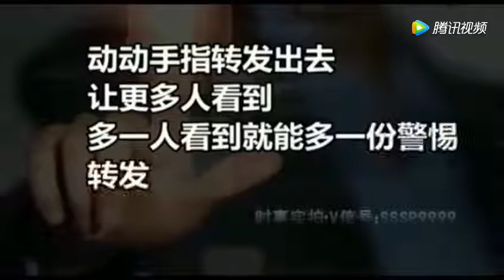The love (chinese sad drama)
Hi everyone
How are you those day?Me tseten.I wish you all are enjoy this video and like or comments.any can you choose. This is the love of son .he love his grandfather. Hi all friend how are you ?If you love my video then please  🙏 give me like and subscription. 🐒🐒🐒🌷🌷🌷
🙏 🙏 🙏 🌍🌍🌍 People.